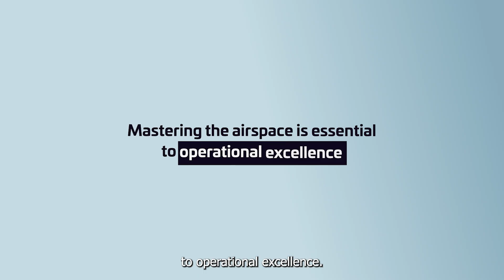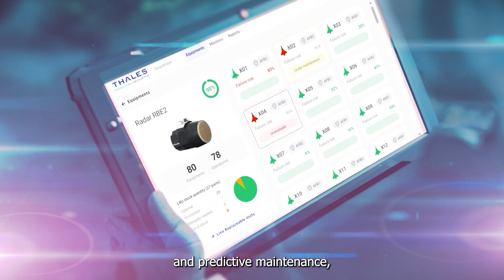Paris Air Show 2025 | Defence Aeronautics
Mastering airspace is essential in today’s high-intensity conflict environments.

 At the Paris Air Show 2025, we demonstrate how our systems cover the entire decision chain - from early threat detection to rapid, informed action - helping armed forces master the airspace and achieve operational superiority.

This video offers a glimpse into our defence expertise, with a special focus on radar systems and drone technologies. Whether it’s detecting the undetectable or countering emerging airborne threats, our solutions deliver the cognitive edge forces need.